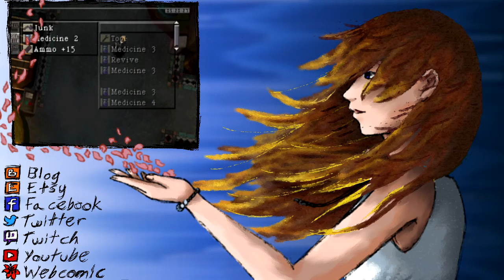Parasite Eve | 23 | Powers of Burnination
Also really fast gestation periods.